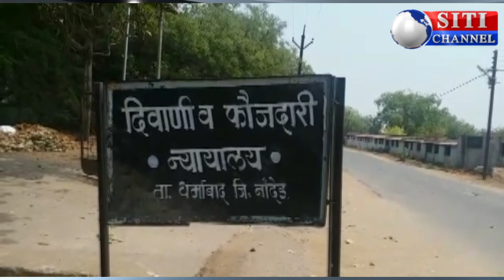GANGULA KAMALAKAR 13-03-2019